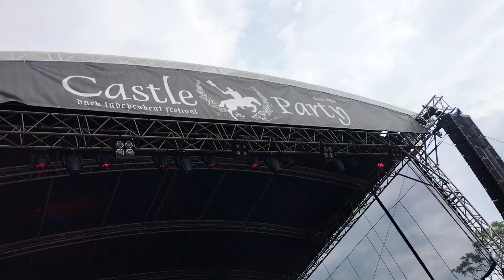Merkfolk - Topielica (Live at Castle Party 2024)